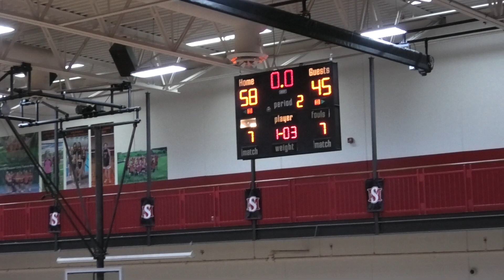JV1 Boys Basketball: Union Grove Broncos vs South Milwaukee Rockets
Game 5 of the 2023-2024 boys' basketball season was played on December 19th, 2023, at South Milwaukee High School in South Milwaukee, Wisconsin.